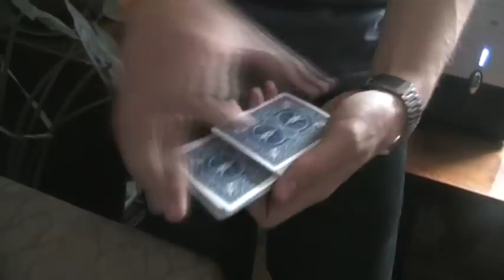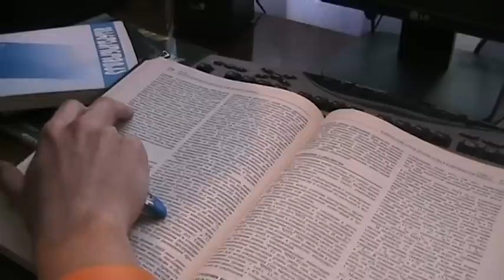David Robakidze / Reporting / Georgia's Got Talent 2010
პატარა სიუჟეტი "ნიჭიერი"-ს ერთ-ერთ ფინალისტ დავით რობაქიძეზე